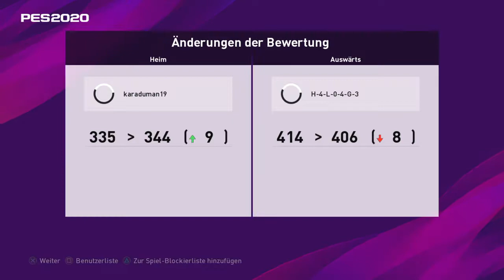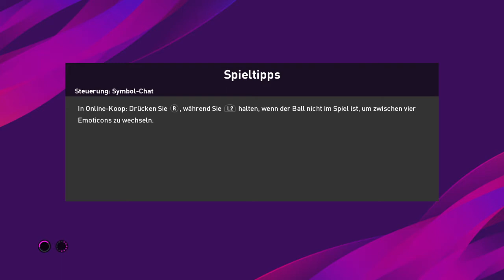Online Division 8 - BAYERN VS ATALANTA B. C. (no comment)